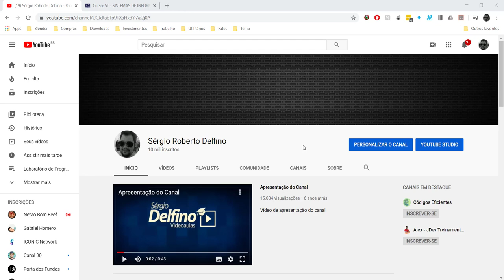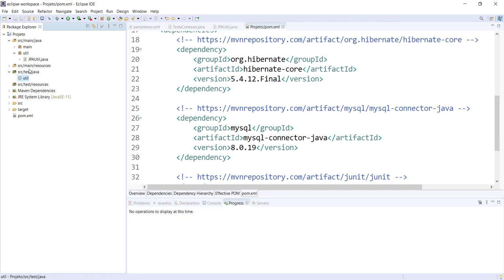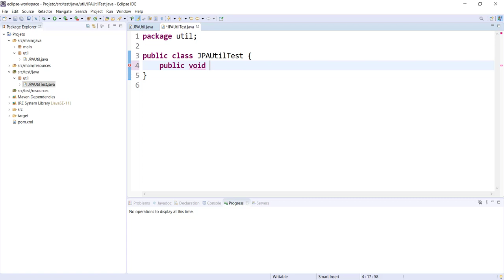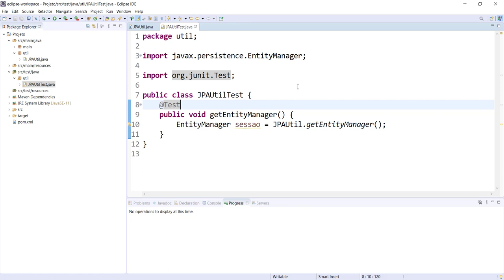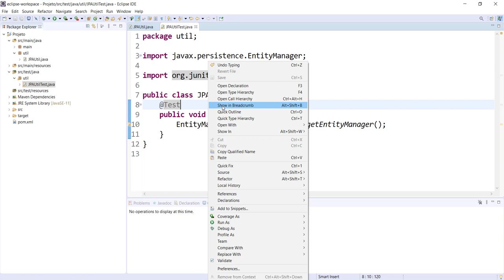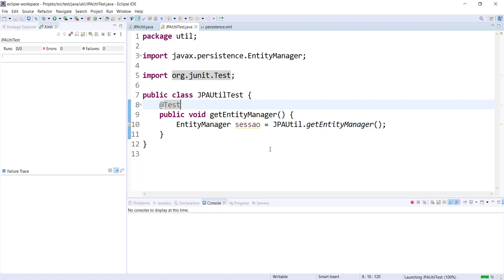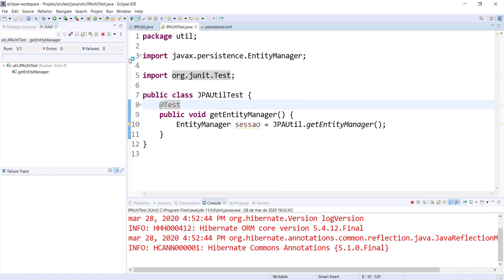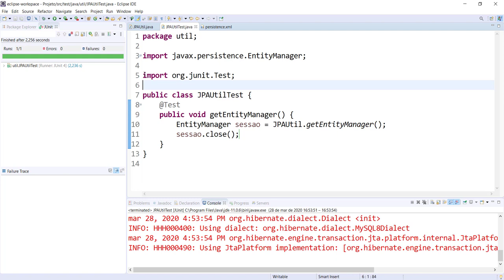[Laboratório de Programação I] 10 - Teste da Classe Utilitária da JPA